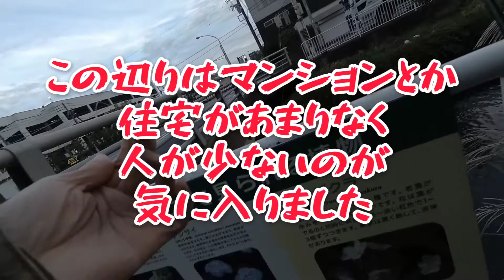第7回／横浜・金沢区 スーパーオートバックス横でシーバス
横浜、金沢区でヘチ釣り
黒鯛は釣れなかったがシーバス釣れて良かった。

BGMは下記からお借りしました。

サブチャンネルの
「フクまるチャンネル」では
ニシアフのまるちゃんの動画ほか
色々アップしてます。
良かったらこちらも宜しくお願いします。